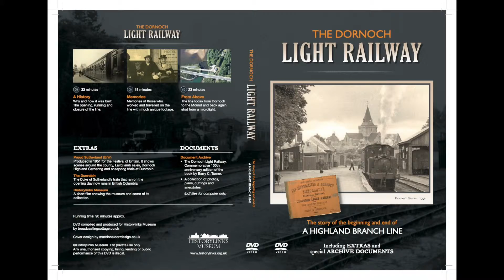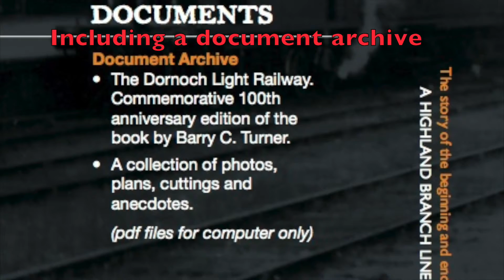The Dornoch Light Railway DVD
90 min DVD with films about the Dornoch Light Railway: A History and memories of the line and a microlight flyover along the whole length. DVD extras include a film of scenes around Sutherland in 1951, the Duke of Sutherland's train 'The Dunrobin' and a collection of photos and cuttings and a commemorative book.